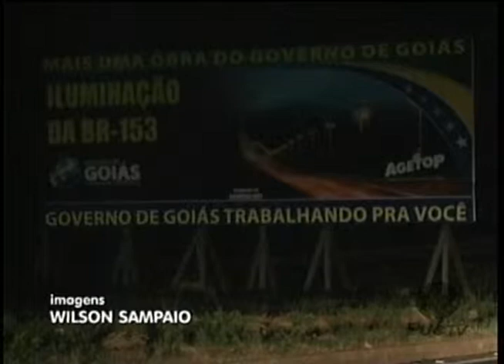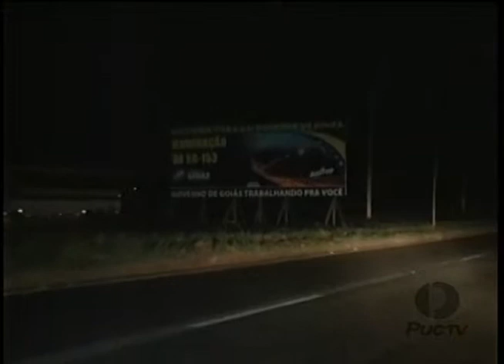PUC TV Goiás - Escuridão na BR 153 a noite incomoda a população 01 04 14